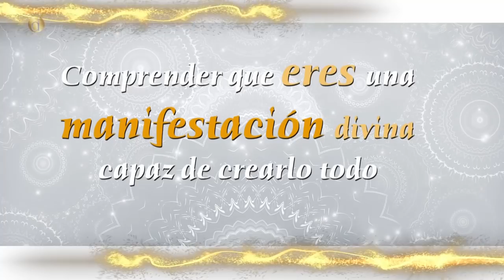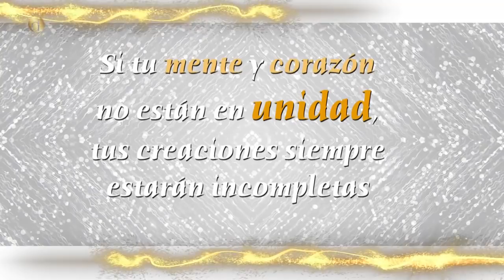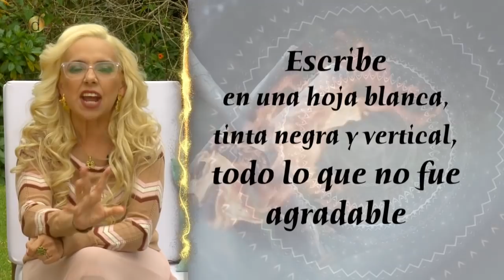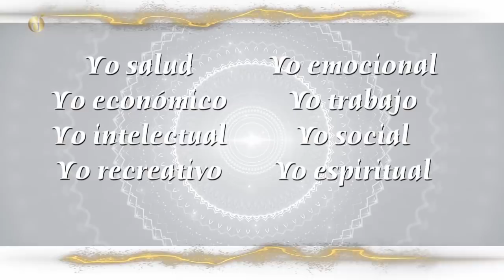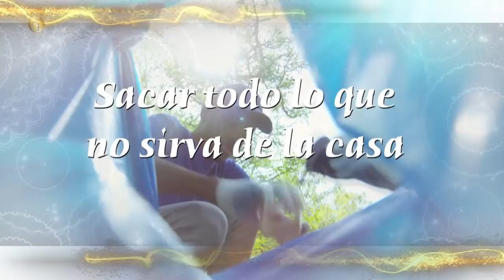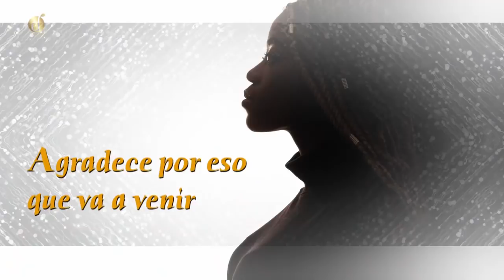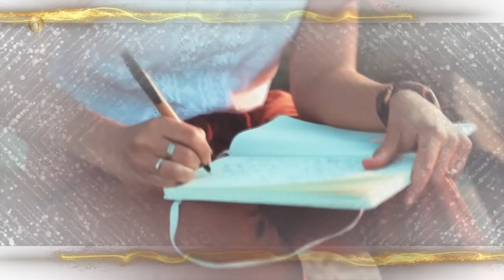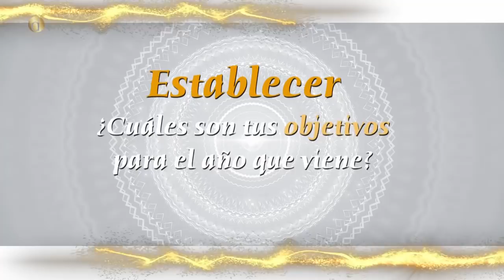APRENDE a MATERIALIZAR tus SUEÑOS [ INFALIBLE ] | Especial AÑO NUEVO - DIARIO de DIANA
¿ Quieres empezar el 2022 de la mejor manera ? ¿ Qué trae el nuevo año ?
En este especial del Diario de Diana te regalamos diferentes rituales, consejos y recomendaciones para que empieces el nuevo año con pie derecho.

Caracol Internacional